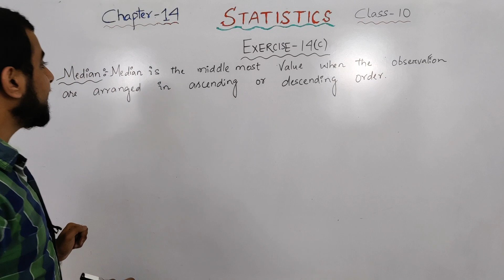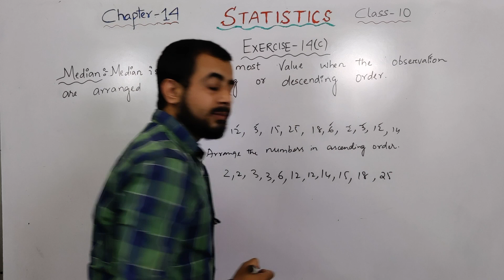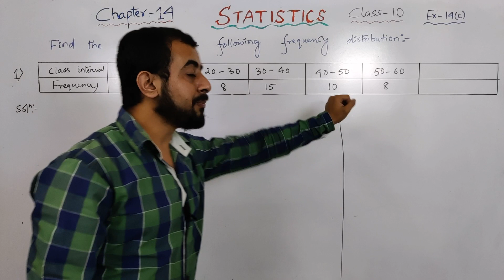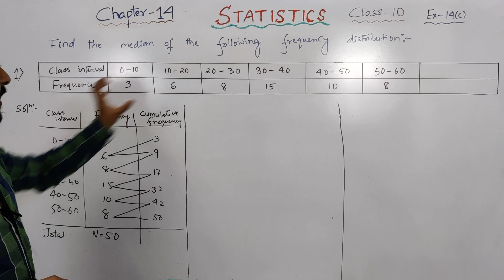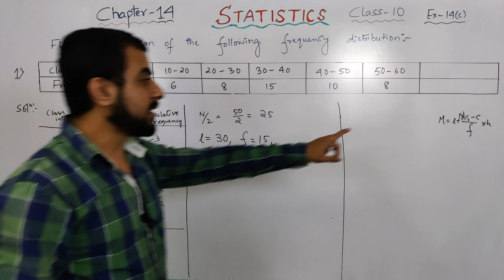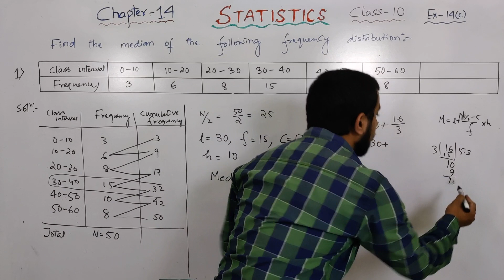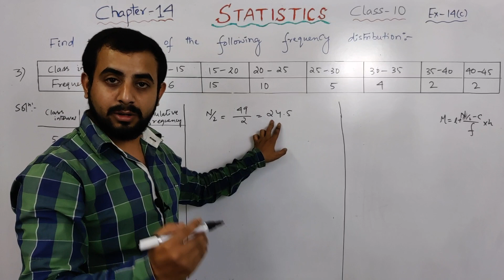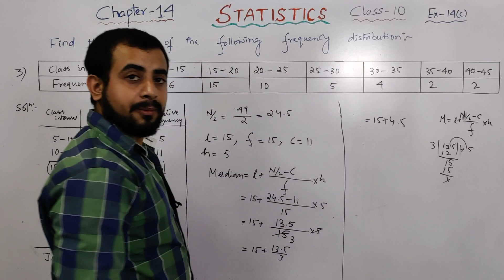Statistics | Exercise 14 (c) Slab 1| Class 10 | Mathematics MBOSE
In Exercise 14 (c) Slab 1 we will learn how to find the median of the following frequency distribution .